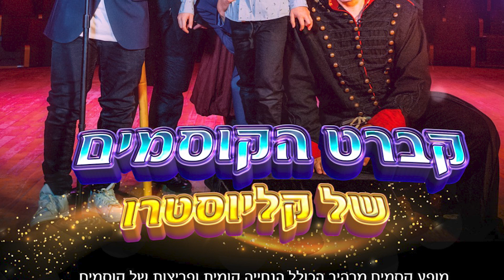הקברט של קליוסטרט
מופע מהמם של כמה קוסמים שונים בשיתוף קליוסטרו. המופע מתאים לכל המשפחה, למבוגרים יש לנו גם. צלצל 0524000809